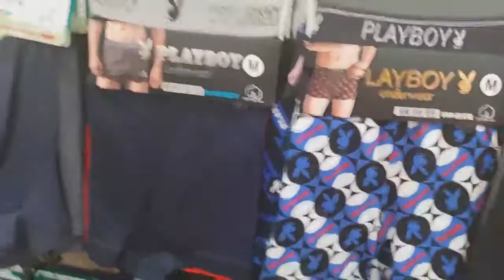MAY BINILI SA POYA DEPT. STORE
lip glose
pumunta ng poya tapos ang sadya wala silang tinda o nka display ang nabili lang ay lipglose...